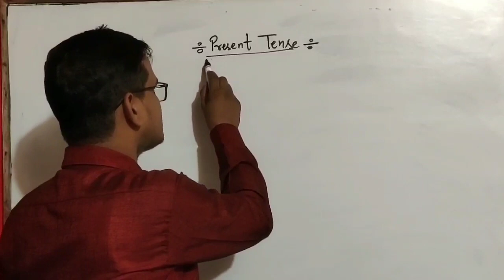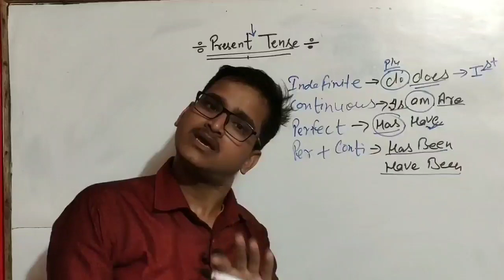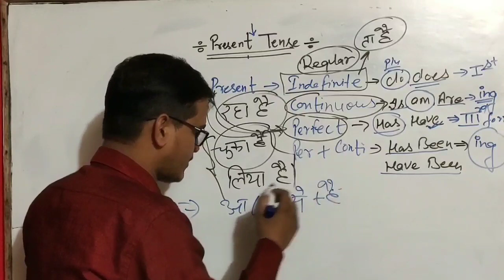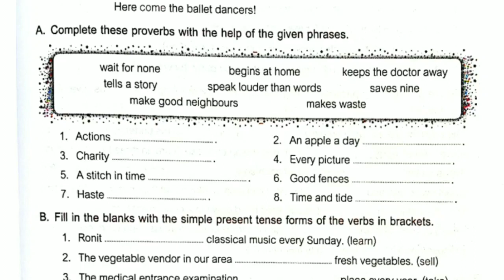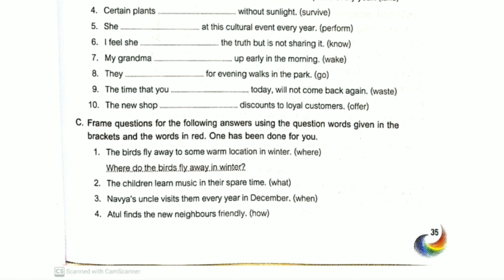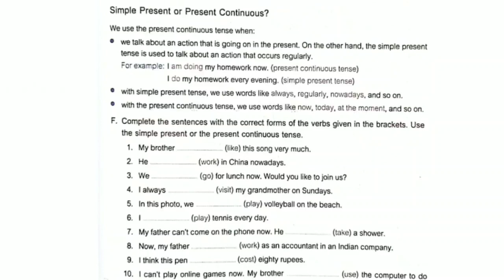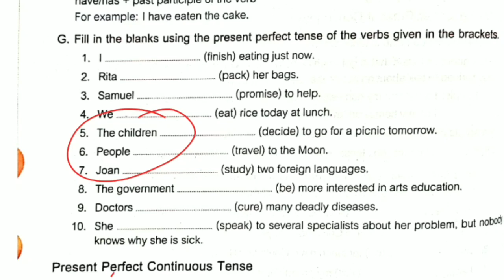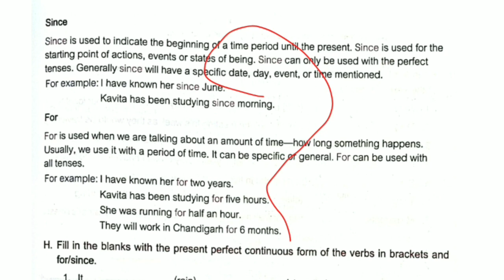Present Tense:Revision| Class-7th| Madhuban|New Magic Grammar|Fully Solved Exercises In this Video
Class-12th English literature CBSE BOARD

Class-10 इंग्लिश लिटरेचर सीबीएसई बोर्ड

Class 8 English literature CBSE board

Class 7th English literature CBSE board

Class 6 English literature CBSE board

Class 6th Madhuban New Magic Grammar